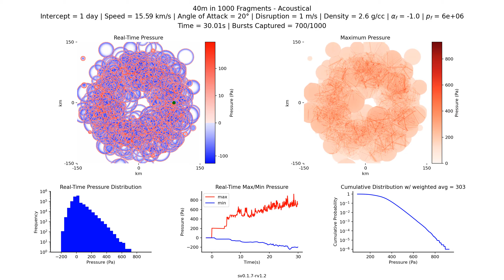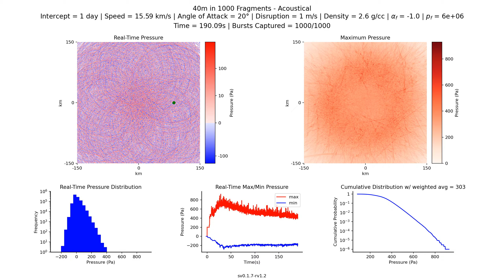2023 NT1 – Acoustical: 40m in 1000 fragments, 1 day, 15.59 km/s, 2.6 g/cc, 20°